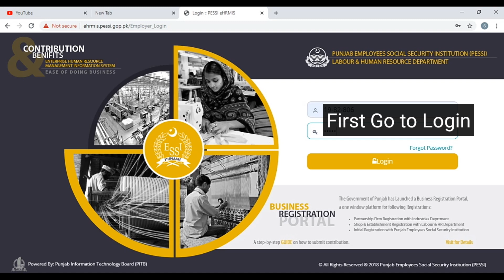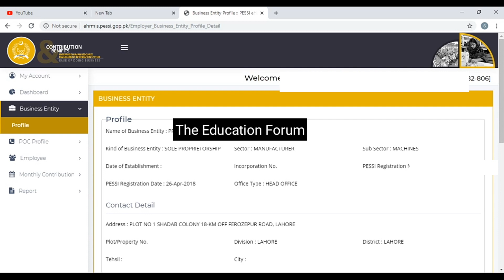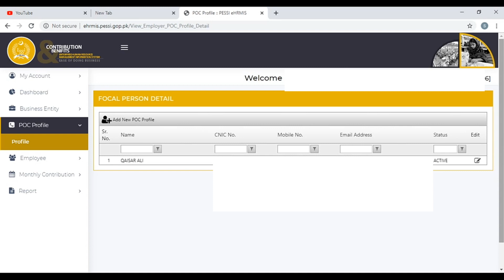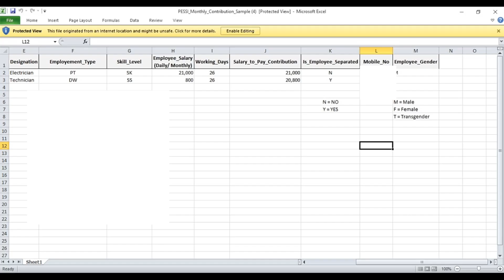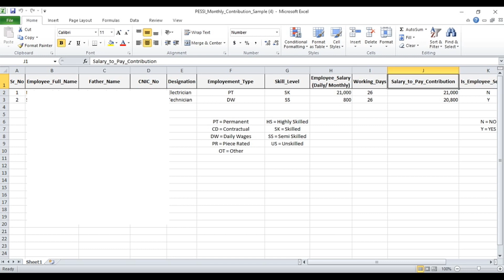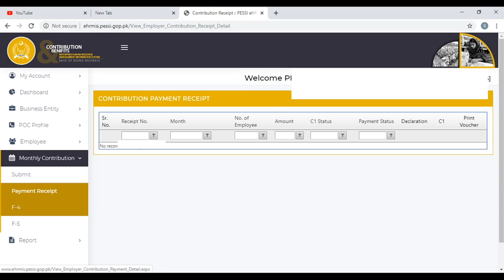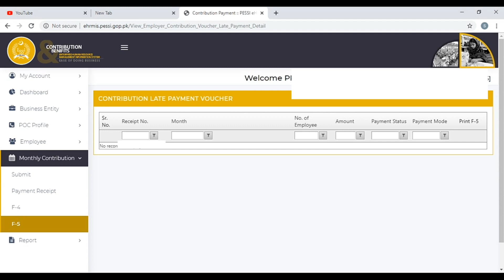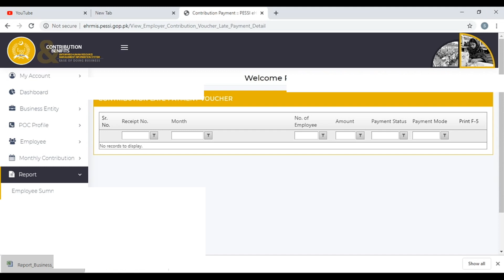How to file online monthly contribution in PESSI in Urdu Hindi by the education forum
How to file online monthly employee contribution in urdu hindi by the education forum

In this video, We will learn about Punjab Employee Social Security Institution.

Content of this video and after watching this video you will be able to answers the following questions:

 1) How to file online monthly employee contribution in Social security in urdu hindi?
2) Explain the complete procure of filing monthly employee contribution in Pessi?
3) What is PESSI?
4) Define Punjab Employee Social Security Institution?